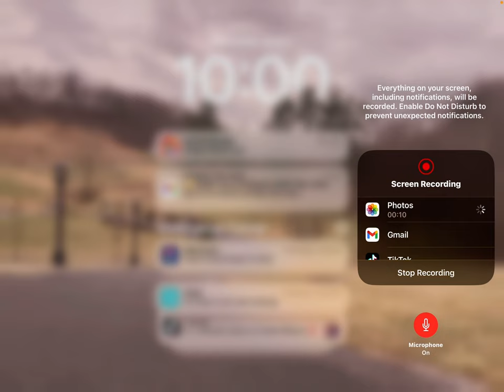June 1, 2024